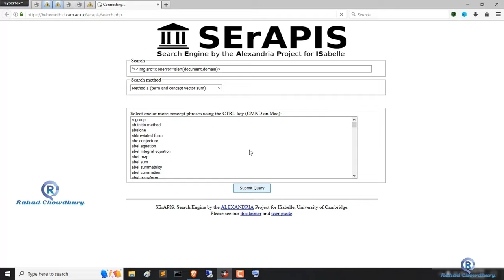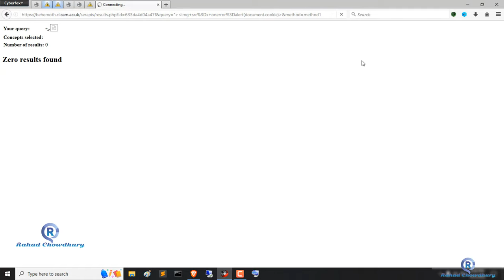Reflected XSS in Cambridge University POC | Bug Bounty POC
Reflected XSS in Cambridge University POC | Rahad Chowdhury

Hello Friends!
Today video topic is all about Reflected XSS in Cambridge University vulnerability report POC.

What is Reflected XSS?
Reflected XSS attacks, also known as non-persistent attacks, occur when a malicious script is reflected off of a web application to the victim's browser. The script is activated through a link, which sends a request to a website with a vulnerability that enables execution of malicious scripts.

=== Chapters ===
0:00 - Intro with Disclaimer!
0:15 - Reflected XSS POC
1:13 - End Screen

Reflected XSS in Cambridge University
reflected xss vulnerability
Reflected XSS Vulnerability
Hacking tutorials
bug bounty
bug hunting
hackrone report
xss
stored xss
dom xss
xss exploit
ethical hacking
vulnerability poc
penetration test
pentest
bug bounty
bug hunting
cyber security
cybersecurity
Reflected XSS POC
vulnerability
penetration test
cyber security tutorial
cyber security
how to hack
how to find bug
how to get xss?
what is xss?